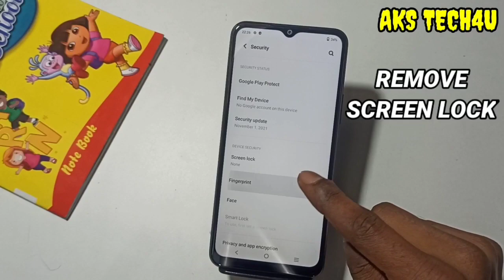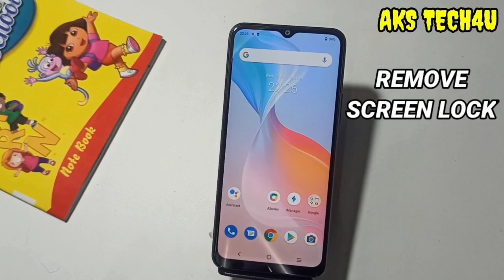How To Set Screen Lock Vivo Y02t | Vivo Y02t में Finger Lock कैसे लगायें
Akstech4u ,Vivo Y02t screen lock, pattern lock setting in Vivo Y02t, Vivo Y02t pattern lock,Vivo Y02t me Fingerprint lock kaise lagaye,
how to set pattern lock in Vivo Y02t,Vivo Y02t mein finger screen lock kaise lagaye,
Vivo Y02t face lock setting,Vivo Y02t password setting,Vivo Y02t Screen lock,How to set fingerprint lock inVivo Y02t,
How to Set Face Lock in Vivo Y02t,Vivo Y02t finger lock,